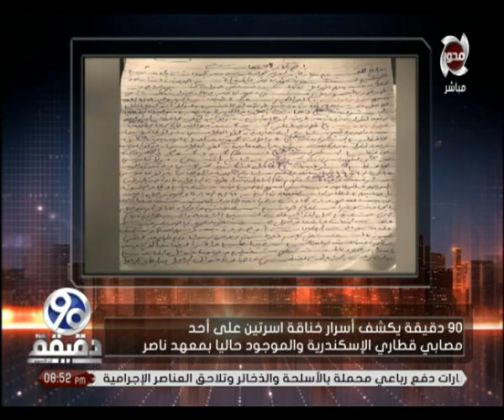90 دقيقة | يكشف خناقة اسرتين على مصاب فى " حادث قطار اسكندرية " " عبدالله او شادي "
90 دقيقة  | يكشف خناقة اسرتين على مصاب فى " حادث قطار اسكندرية "  " عبدالله او شادي
"برنامج 90 دقيقة، توك شو يهتم بمناقشة الأحداث الجارية السياسية والإجتماعية والإقتصادية في مصر والعالم، وتقديم التغطيات الخاصة، ويستضيف نخبة من الضيوف لتسليط الضوء على القضايا المختلفة.
يقدمه كلٌ من: الإعلامي معتز الدمرداش،والدكتور محمد الباز، ويعرض يومياً في تمام الساعة 9:00 مساءً.""